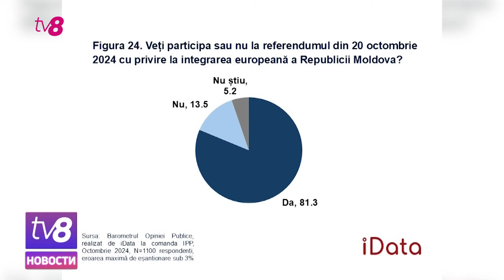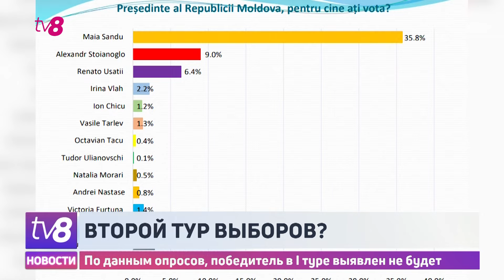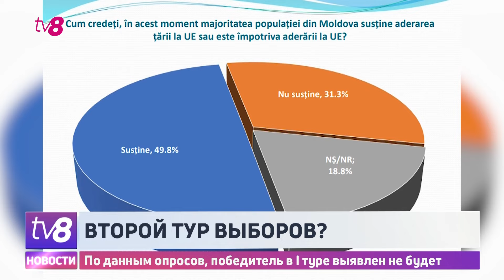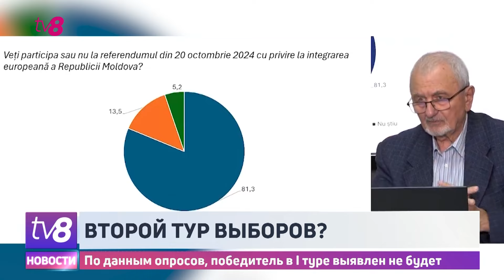Второй тур выборов? По данным опросов, победитель в I туре выявлен не будет.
Молдаване изберут президента, скорее всего, во втором туре. Таковы данные двух соцопросов. Оба свидетельствуют, что наибольшее количество голосов наберёт Майя Санду, но пока неизвестно, с кем она сразится 3 ноября.